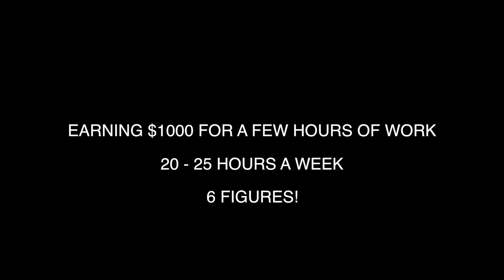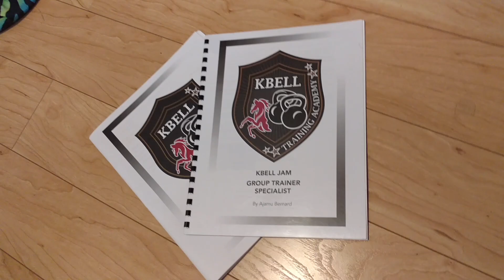Kettlebell Samurai | Facebook promotion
There are multiple opportunities for you to grow your business and the Kettlebell Samurai program can help you with that. sign up today and get An exclusive report on how to prepare for a certification, a private page dedicated to your questions about kettlebells and a 3 MONTH MEMBERSHIP to the online kettlebell samurai master trainer group.